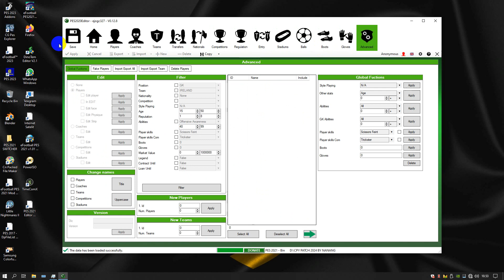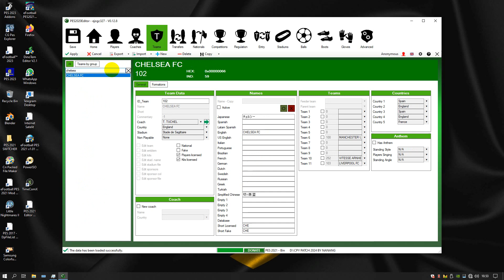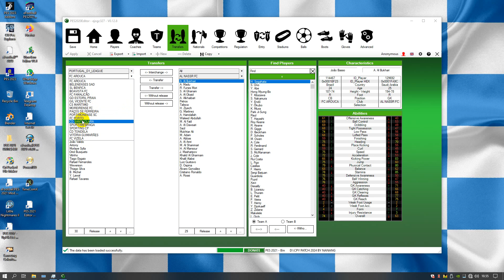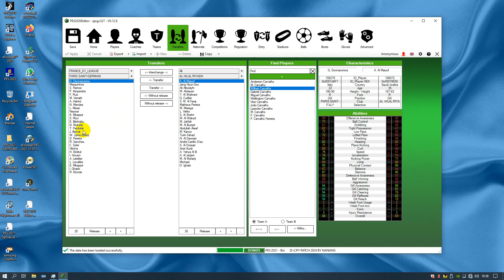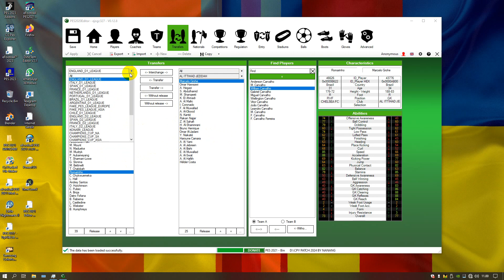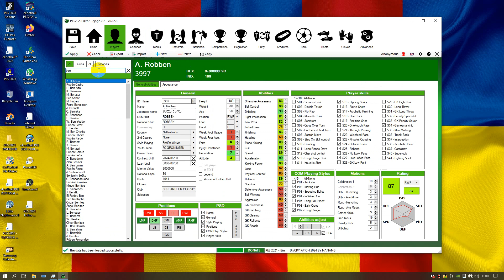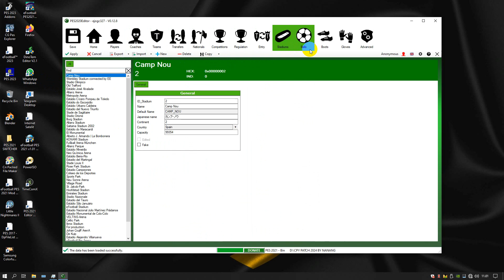Cara Mudah Update Transfer PES 2021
Saya memakai tool ejogc327 for PES 2021, tool yang dipakai hampir seluruh editor patch game eFootball PES. Selain sangat mudah digunakan untuk melakukan pencarian dengan sangat cepat dan efektif, juga belum ada yang menandingi kelengkapan fitur editnya.

Jangan lupa subsribe, terima kasih.